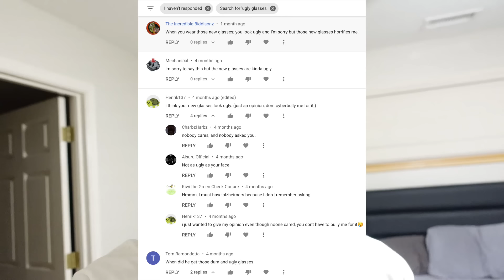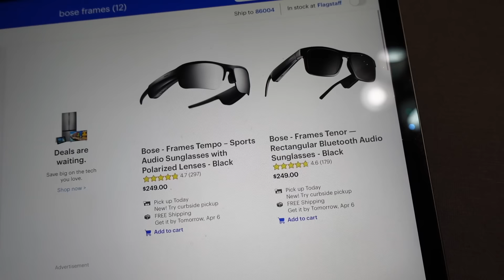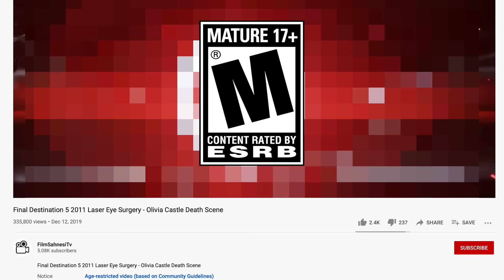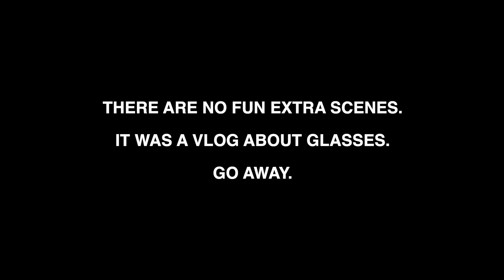MY NEW GLASSES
I now have surround sound 24/7 everywhere I go. Who's laughing now?